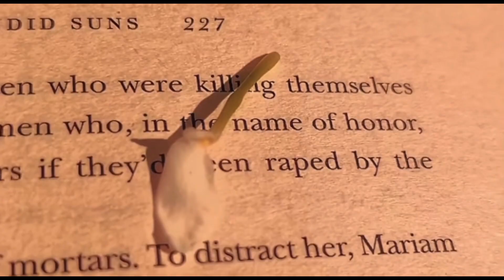ejemplo book trailer | wattpad